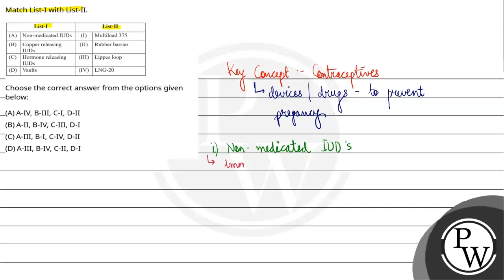Match List-I with List-II. Choose the correct answer from the options given below:....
Choose the correct answer from the options given below: 📲PW App